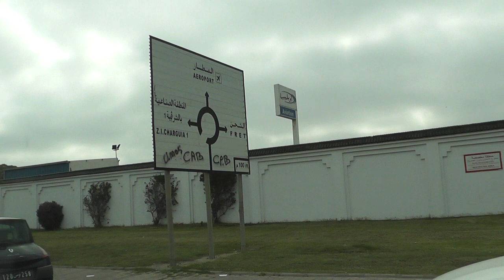In aereo da Tunisi a Palermo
Si fa ritorno in Sicilia, ma solo per poche settimane: il tempo di sbrigare alcune cose e prendere Horus, la barca, e portarla in Tunisia.
Un grazie ad una mia amica, Sabrina Clemenzi, che lavora alla Tunisair Express e che ha reso facile e piacevole questo volo